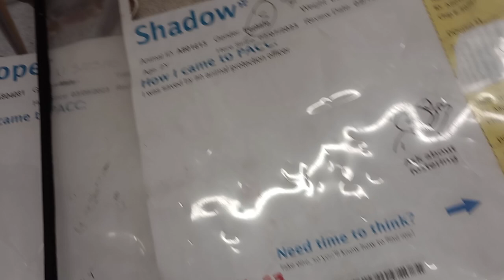Cooper 3y A804081 Shadow 2y A801613 kennel 158 PACC shelter divide 4 food Cooper shy but progress928